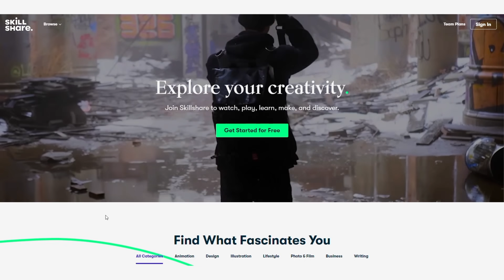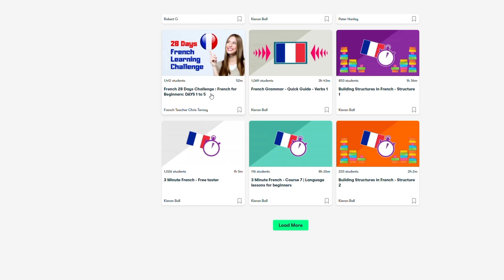Cook with us! Easy & quick fall vegan recipe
Come say hihi
Sarah - @sarahlysander
Me - @siannlilly

*Huge virtual hugs for taking the time to watch this video*